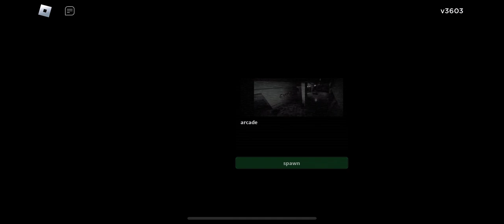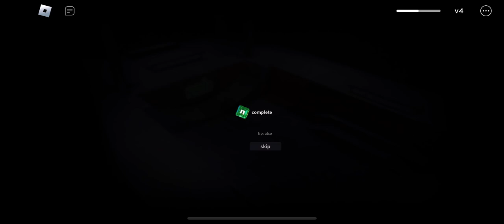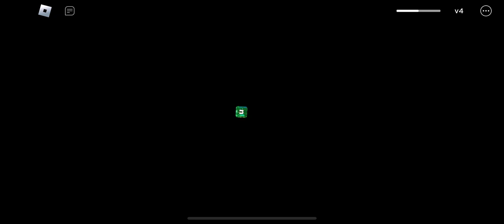Nico’s NextBots II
Hello Everyone! Today Is A Nico’s NextBots II, A Much Scarier Video.